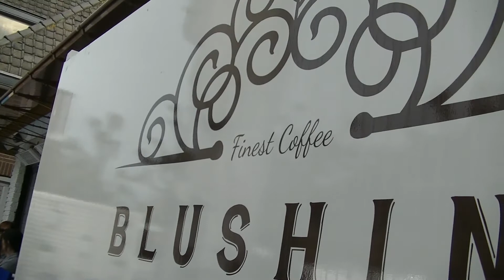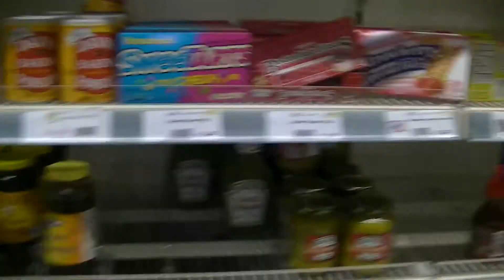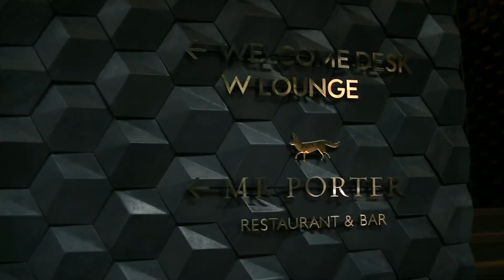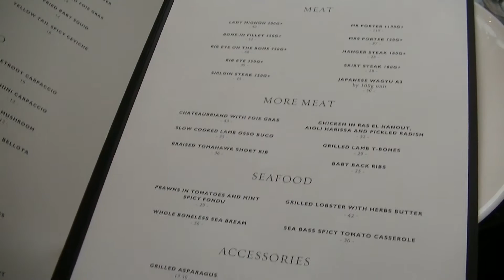VLOG #105 - W Amsterdam